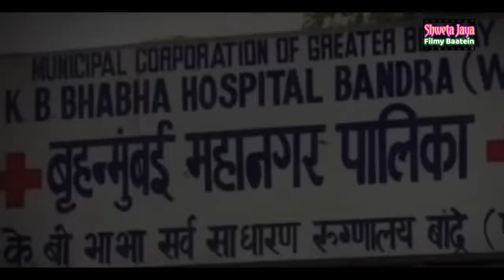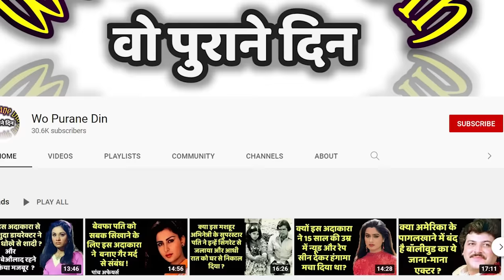Tragic Life And Horrible End Of A Beautiful Actress | Shweta Jaya Filmy Baatein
Shocking Incident Of Bollywood | Tragic Life Of Actress Sayeeda Khan Who Was Shot Dead By Her Husband Film Director | Shweta Jaya Filmy Bateein |

Research & Script- Shweta Jaya
Video Editing- Shweta Jaya
Special Thanks to Mr. Dhiraj Kumar

This true incident is about Actress Sayeeda Khan who passed away in a tragic way when her husband shot and killed her, the incident that left bollywood shocked.